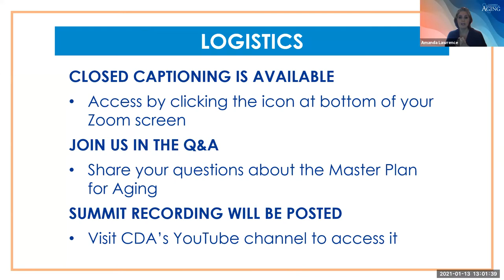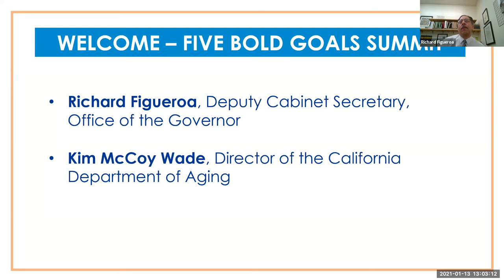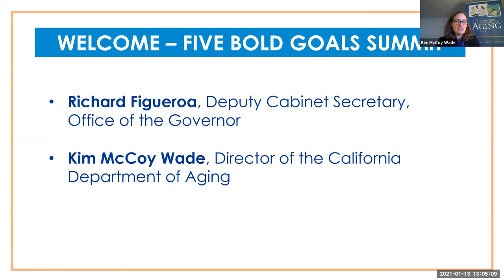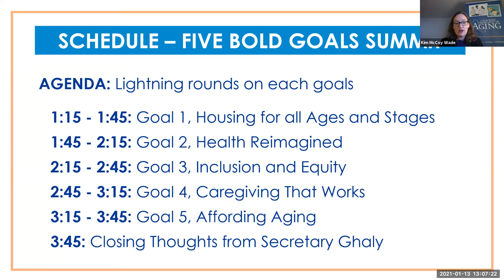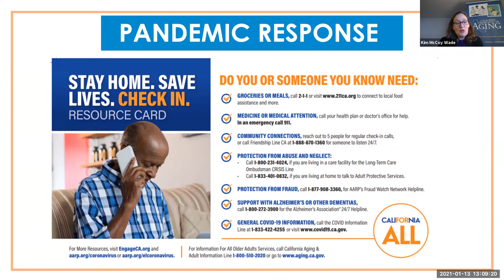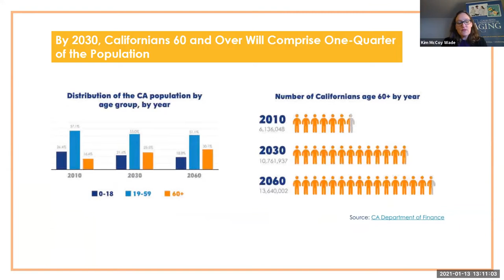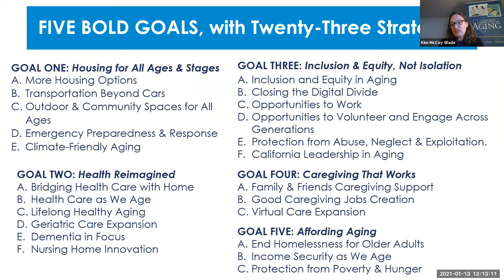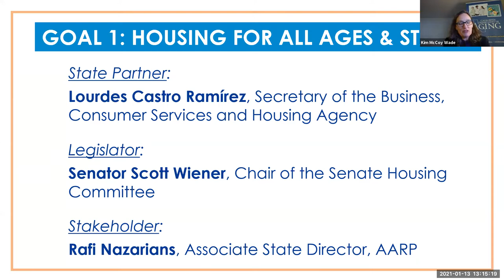Master Plan for Aging Five Bold Goals Virtual Summit Part ONE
Part ONE includes:
Introduction & MPA GOAL ONE: HOUSING FOR ALL STAGES & AGES